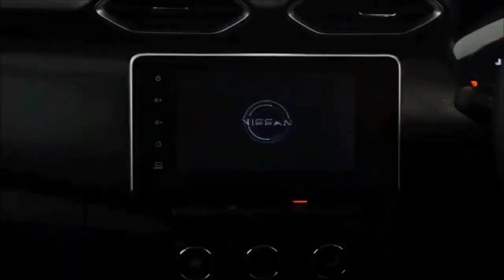Самый дешёвый кроссовер Nissan: турбомотор и цифровая «приборка»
Новинка появится в продаже в следующем году, но пока только в Индии.
Компания Nissan полностью рассекретила серийную версию Magnite – самого маленького кроссовера в линейке марки, предназначенного для рынков развивающихся стран. В следующем году он появится в Индии, где будет конкурировать с другими автомобилями компактного сегмента – Kia Sonet, Maruti Suzuki Vitara Brezza и Renault Kiger.